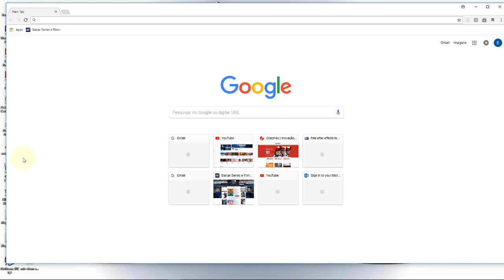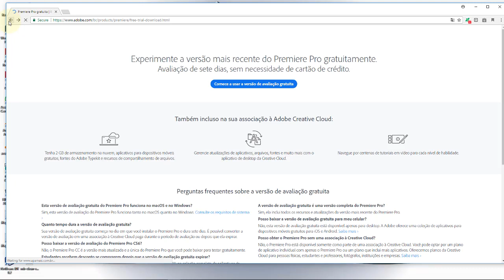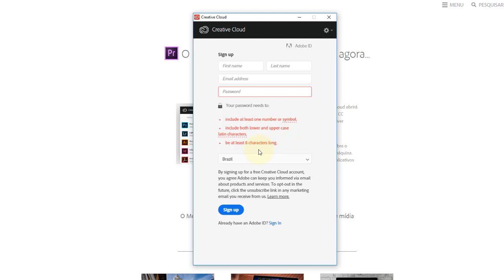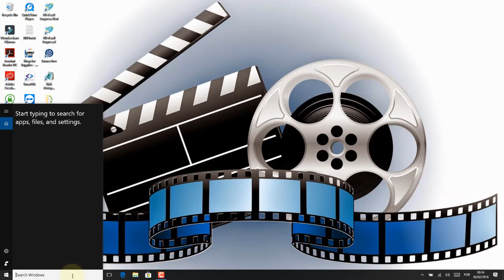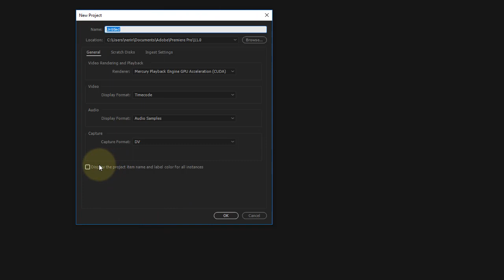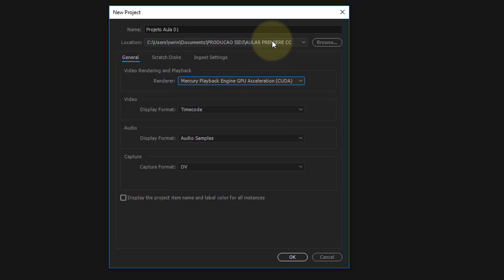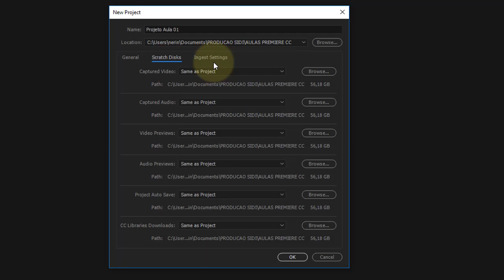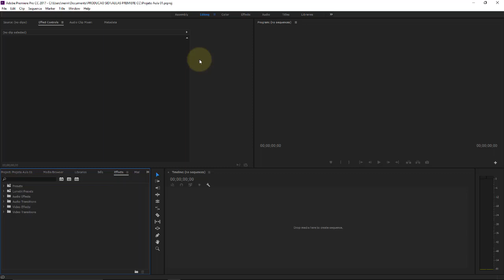Adobe Premiere CC Aula 02 Instalando o programa e dando os primeiros passos